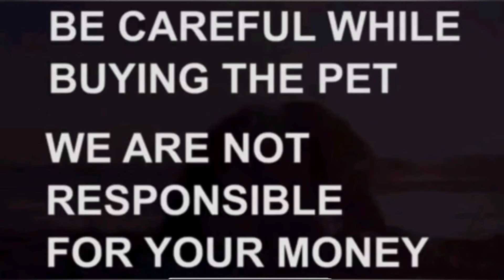Pomeranian puppies for sale|9966662826|hyderabad|dog market in hyderabad